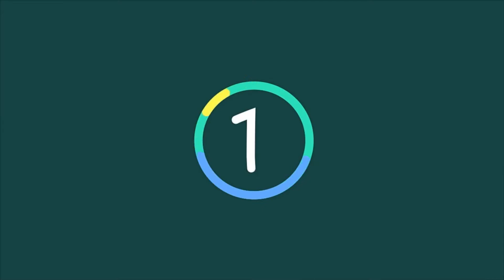Celtic a ssistant Chris Davies plays it cool as they draw Alashkert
Celtic assistant Chris Davies plays it cool as they draw Alashkert. Celtic assistant Chris Davies believes Brendan Rodgers’ players will not melt in the furnace that awaits them in Armenia next month.

The Scottish champions were paired with Alashkert in their opening Champions League qualifier — with a likely rematch with Rosenborg their reward should they progress.

Based in the Armenian capital of Yerevan, Alashkert are accustomed to playing in temperatures as high as 35 degrees in